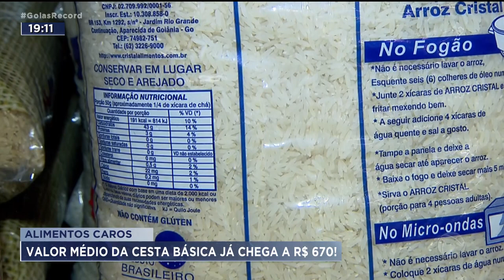ALIMENTOS CAROS: VALOR MÉDIO DA CESTA BÁSICA JÁ CHEGA A R$ 670!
A DISPARADA NO PREÇO DOS ALIMENTOS TÁ DEIXANDO TODO MUNDO PREOCUPADO. A CONTA DO MÊS NÃO FECHA, ASSUNTO PRO CARLOS MAGNO E A FERNANDA ARCANJO, QUE CHEGAM AGORA COM O GOIÁS RECORD.